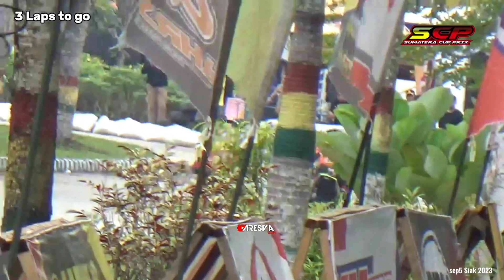Final Kelas Matic 131cc Standar Terbuka SCP5, JABAR DOMINASI BARISAN DEPAN, SCP SIAK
perebutan tahta gelar kategori matic tersaji di YouTube Aresva 1995, simak sampai selesai 🙏🙏🙏